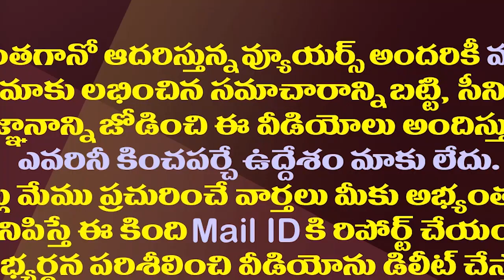ఆ వీడియో పెట్టి మరీ నాగబాబుకు రోజా దిమ్మతిరిగే కౌంటర్| Minister Roja Strong Counter To Nagababu